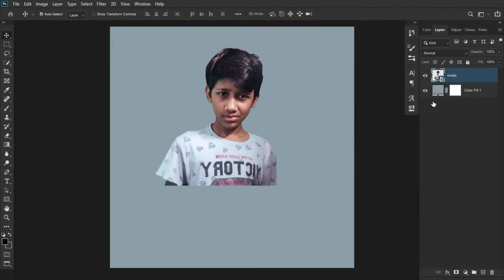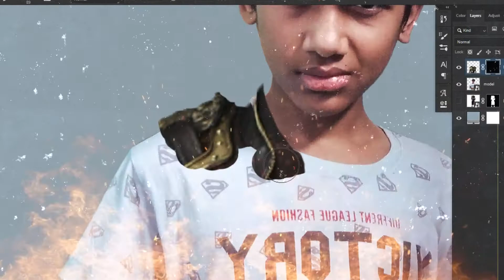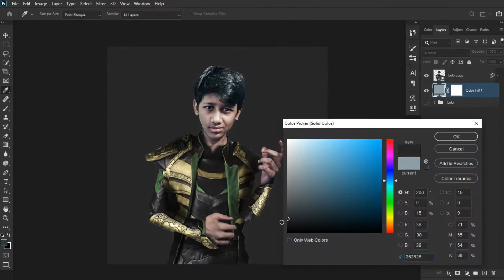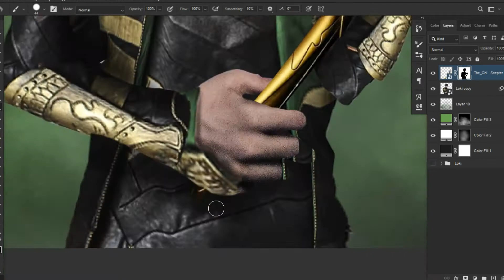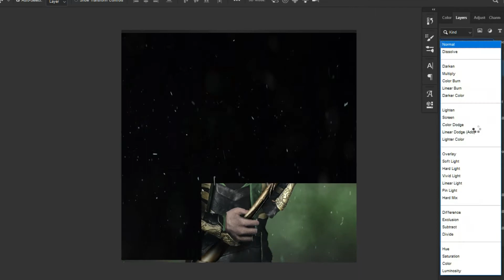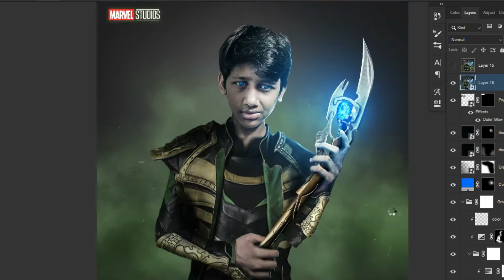I Turned Yourself into LOKI! (photoshop) | Loki New Web Series Poster Editing in Photoshop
How To Turn Yourself into LOKI! (photoshop) | Loki New Photo Editing | Loki Webseries Photo Editing

Hey Everyone Today I'll show u how to make Ghost Rider  editing in Picsart .